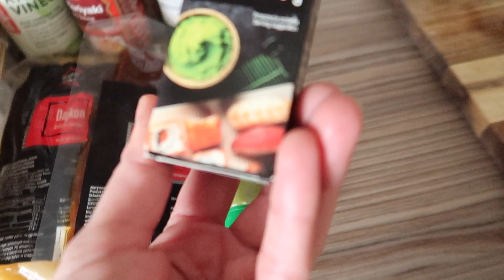MAŁE DZIECKO W DOMU JAK SIĘ ODNAJDUJEMY ? TYDZIEŃ Z GOŚĆMI Z POLSKI